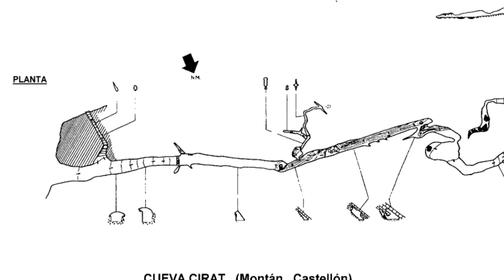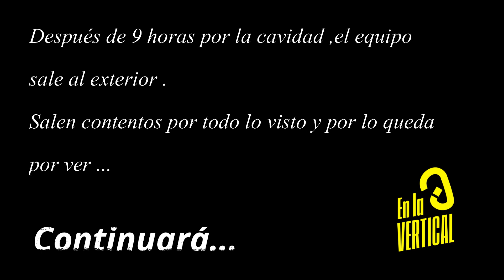Mundo desconocido / Explorando bajo tierra la Cueva Cirá .